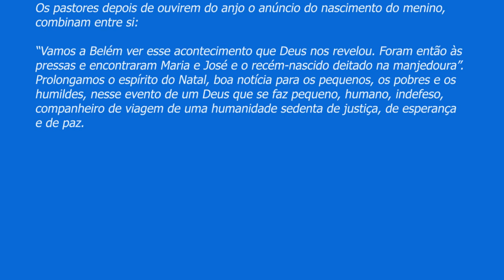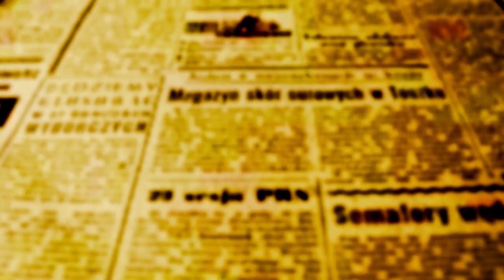PADRE BEOZZO: Solenidade de Santa Maria, Mãe de Deus e Dia mundial da Paz (Lc 2, 6-21)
Abrimos o novo ano, com a celebração de Maria, como Mãe de Deus e nossa Mãe; do menino que recebe na oitava do Natal, o nome de Jesus, “Deus salva” e com a convocação premente do Papa Francisco: “Sejamos construtores/as de paz”.

Os pastores depois de ouvirem do anjo o anúncio do nascimento do menino, combinam entre si:
“Vamos a Belém ver esse acontecimento que Deus nos revelou. Foram então às pressas e encontraram Maria e José e o recém-nascido deitado na manjedoura”.
Prolongamos o espírito do Natal, boa notícia para os pequenos, os pobres e os humildes, nesse evento de um Deus que se faz pequeno, humano, indefeso, companheiro de viagem de uma humanidade sedenta de justiça, de esperança e de paz.